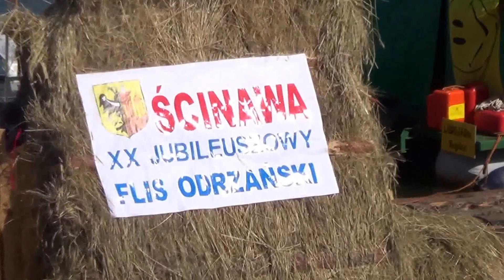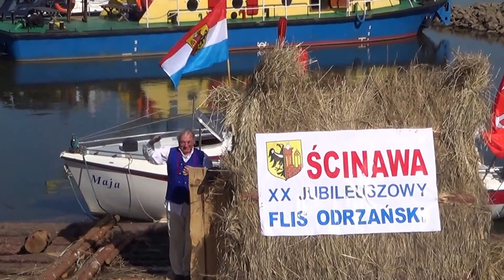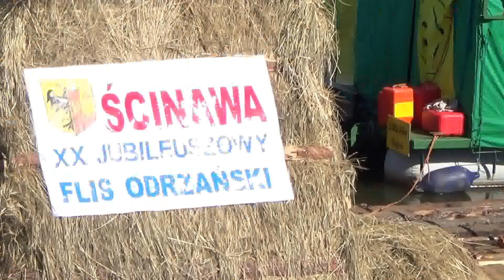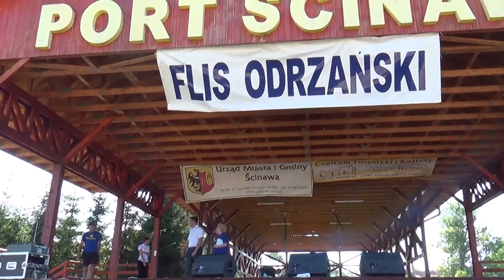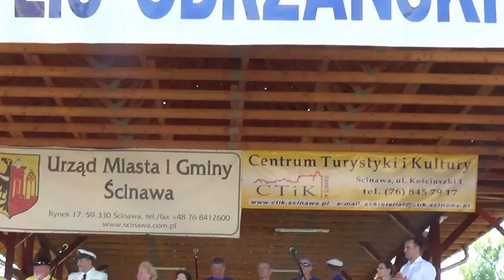XX Flis Ścinawa